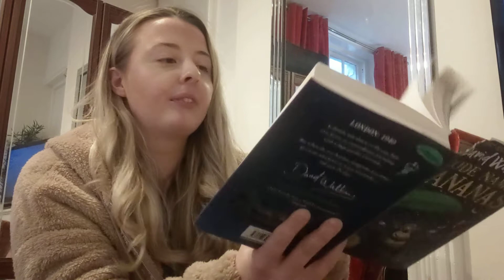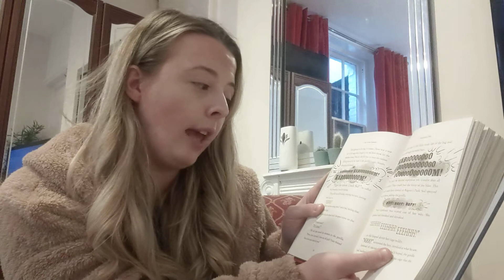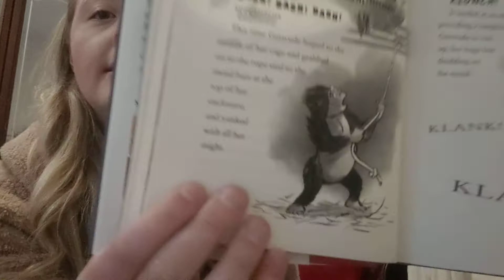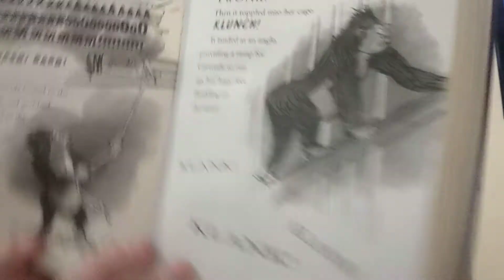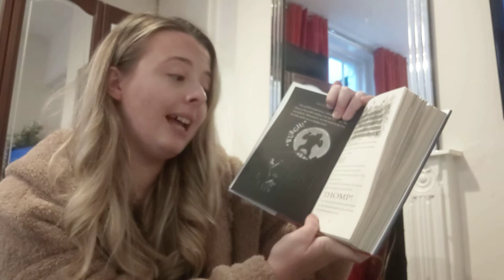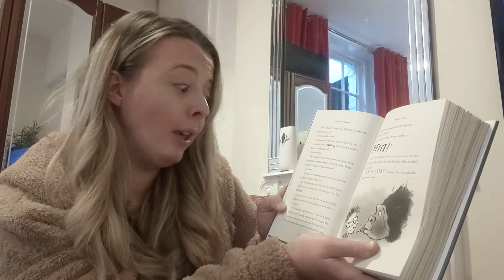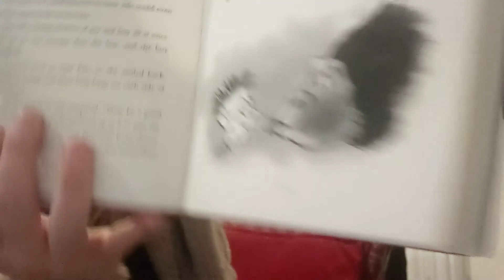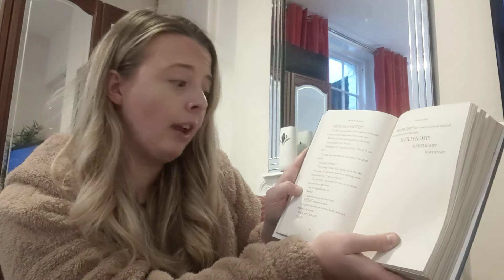Chapter 8 of Code Name Bananas